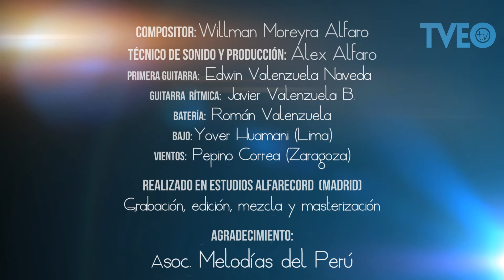Baila, baila carnavales 2016 - Dúo Moreyra